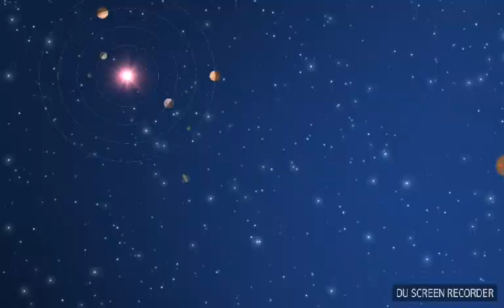Hover tanks boi